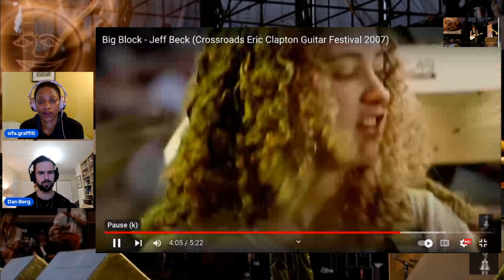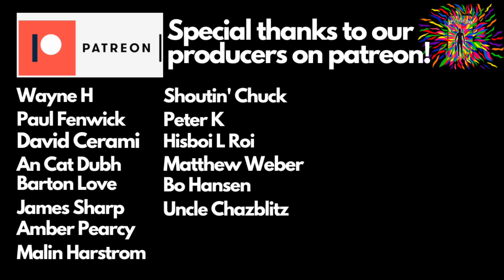JEFF BECK "BIG BLOCK (LIVE AT CROSSROADS)" (reaction)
Check out Sight After Dark reacting to “Big Block (Live at Crossroads)” by Jeff Beck!

Sifa Graffiti:
movementgraffiti.info